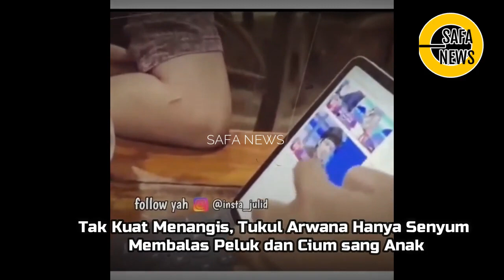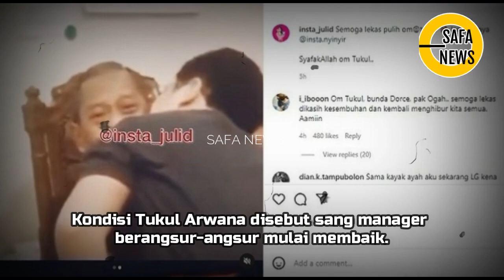SELAMA INI DITUTUPI, AKHIRNYA KONDISI TUKUL ARWANA TERUNGKAP, SEMUA TAK BISA TAHAN TANGIS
Tak ada yang menyangka, komedian yang dikenal semangat, Tukul Arwana kondisinya kini jauh dari kehidupan normal.

Dia berusaha sembuh dan bangkit setelah sempat mengalami tak sadarkan diri hingga harus menjalani operasi.

Kini, viral rekaman video yang memperlihatkan Tukul Arwana dikelilingi orang terkasih, yang mendoakan kesembuhan sang komedian.

Ada juga video yang merekam Tukul Arwana sedang melakukan terapi untuk bisa sembuh seperti sedia kala.

Sebagaimana diketahui, sejak jatuh sakit Tukul Arwana jarang sekali terlihat di depan publik.

Tukul saat ini sedang berjuang untuk bisa sembuh dari serangan pendarahan di otak yang membuatnya tak sadarkan diri.

Demi memberi keleluasaan pada Tukul dan jam istirahat yang banyak, keluarga membatasi jam kunjungan tamu.

Di tengah proses penyembuhan Tukul, kini beredar video sang komedian sedang melakukan terapi.